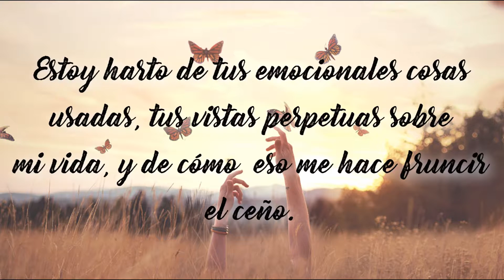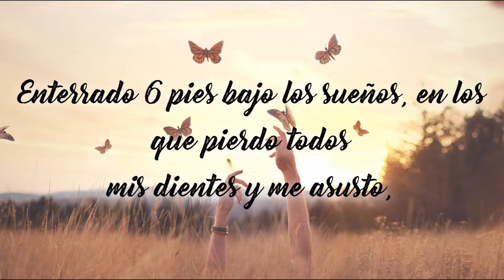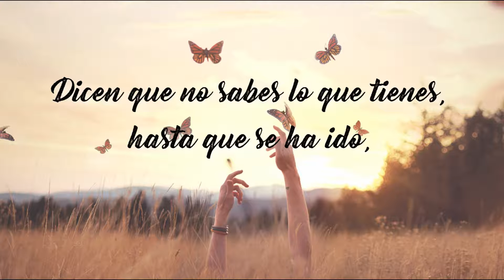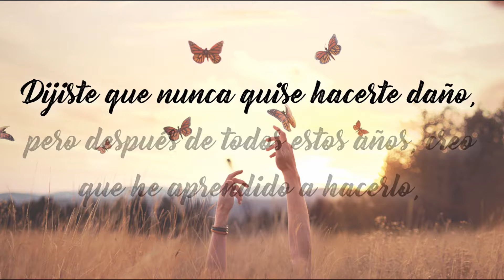HINDSIGHT ~ Disposable Paradise Sub. Español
Todos los derechos de esta canción pertenecen a esta banda. Y las imagenes a sus respectivos autores. :)

LYRICS // LETRA

The moral law of a parasite in a disposable paradise
They say you don’t know what you have until its gone, I’m gone
I’m so sick of your emotional hand-me-downs,
Perpetual views on my life and how they make me frown,
You make me frown

I want you to listen to the words I never said,
I’m over watching the birds play instead
I’m 21 in June and I’m still stuck in this cocoon
I’m scared shitless and it’s all because of you

This bodies a coffin for who I want to be
Buried six feet deep beneath dreams of losing all my teeth makes me scared,
It may be too late for me

Why wont you let me be who I want to be?
Is this me?
Is this all I’ll be?
I can’t believe a damaged shell in a self loathing hell

They say you don’t know what you have until its gone,
I’m gone
Disposable paradise, perpetual views on my life and how they make me

You said I never meant to hurt you but after all these years I guess I've learnt to
You said I never meant to hurt you but after all these years you fucking did